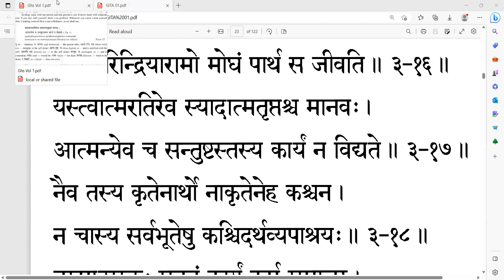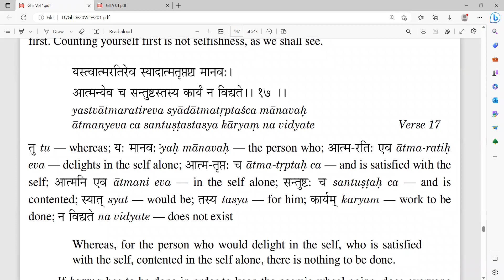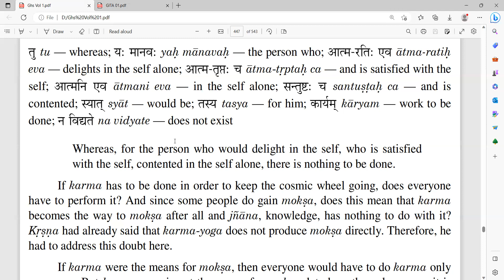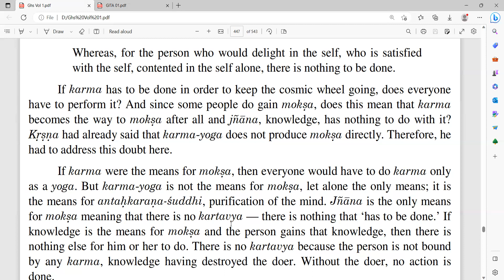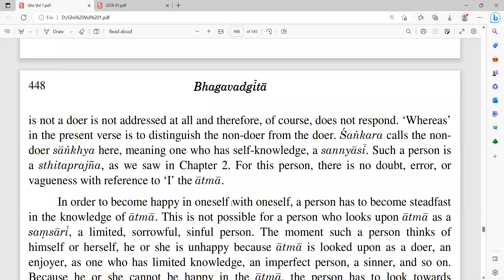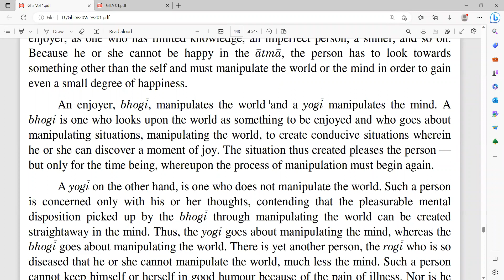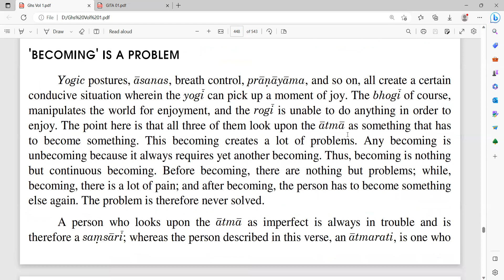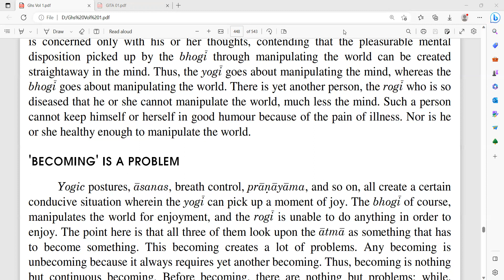97 Bhagavad Gita Home Study Course (Third Chapter)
Third Chapter, Verse 17